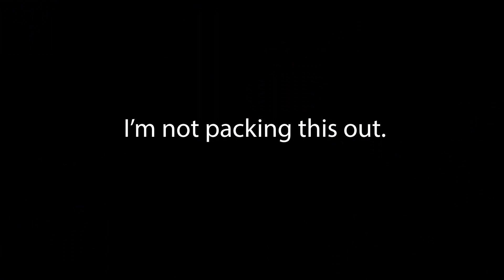Fishing Idaho Waterfalls! | Snake River Trout Fishing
Had a great day catching lots of good trout using my ultralight telescoping rod and a panther martin spinner.  I also had an impromptu catch and cook in a cave!